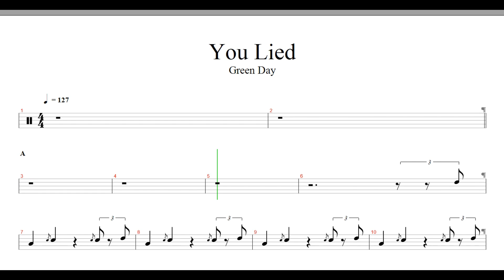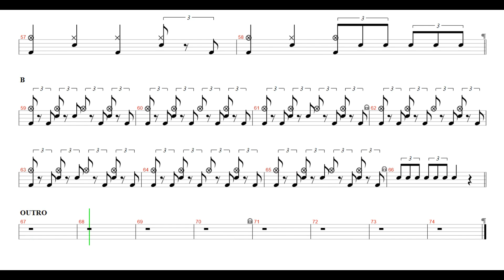Green Day - You Lied | Drum Sheet Music